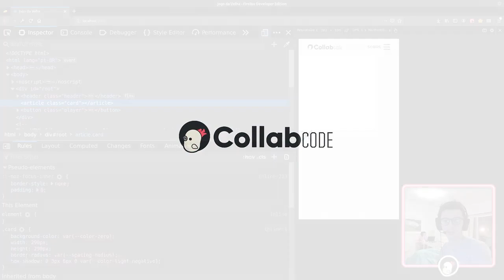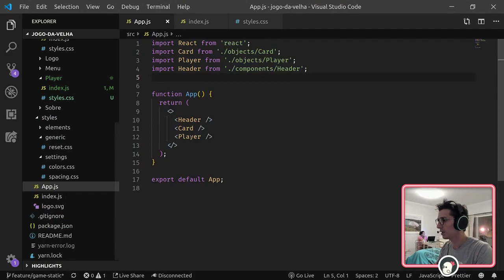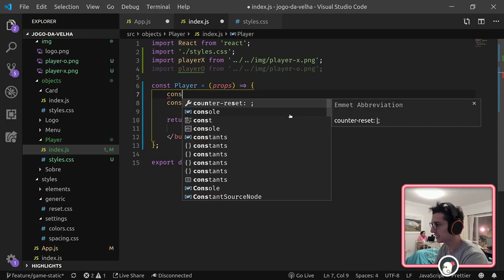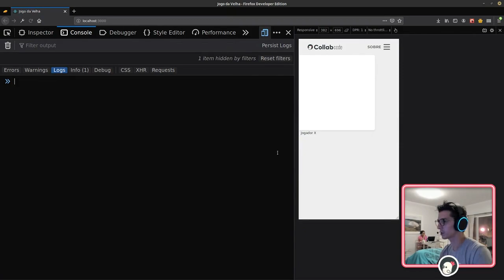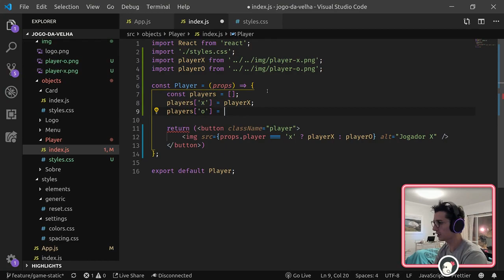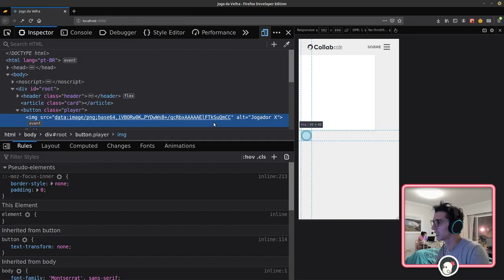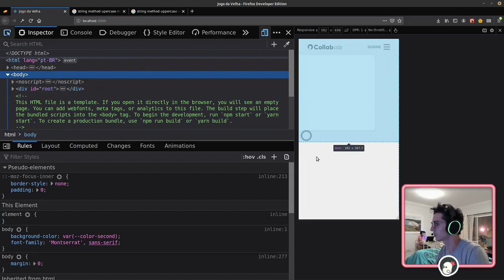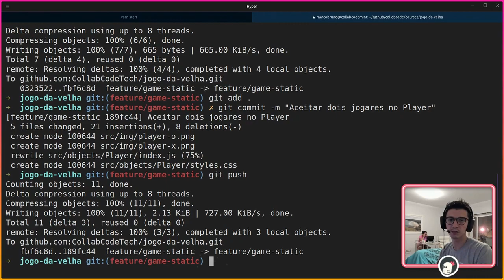Hora player X hora Y #045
Neste vídeo fazemos a implementação dos turnos dos Players